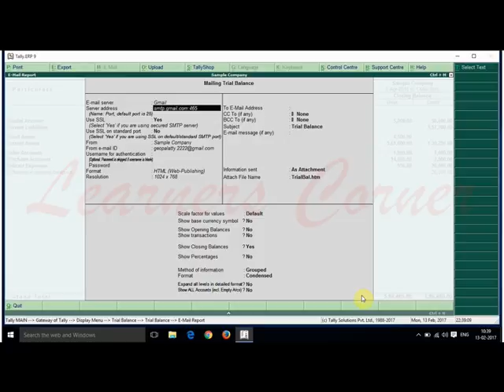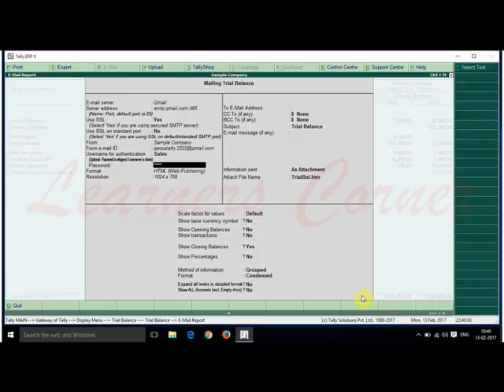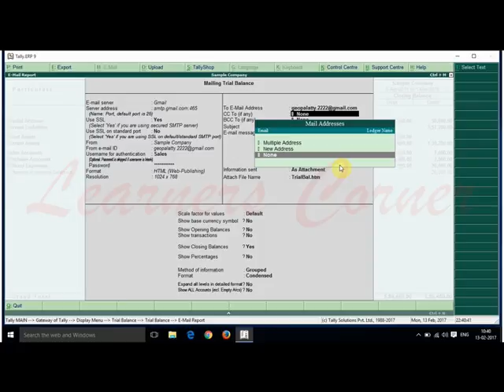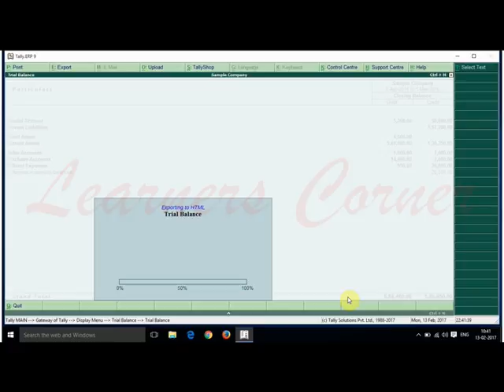Email from Tally ERP 9 Version 5.5